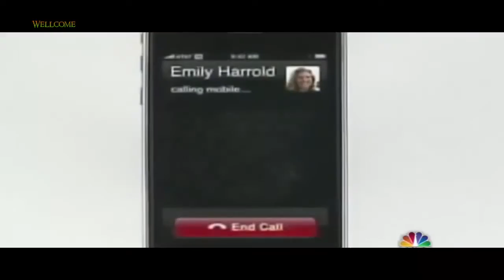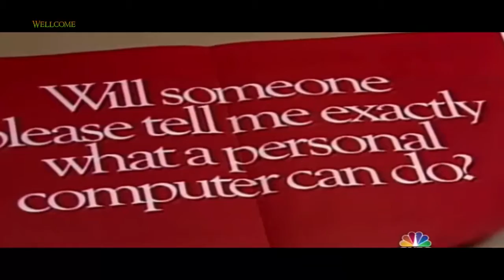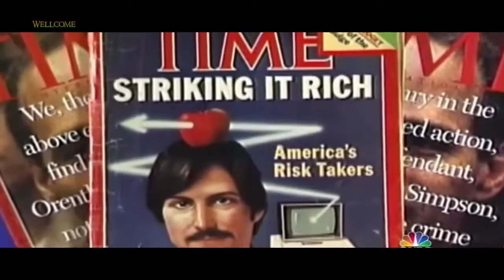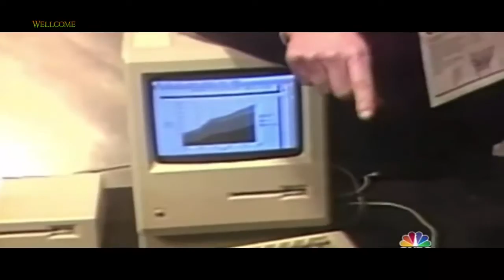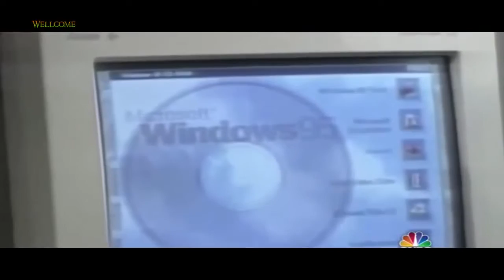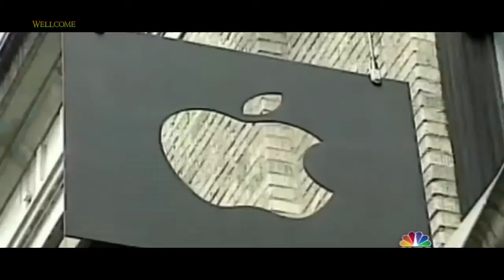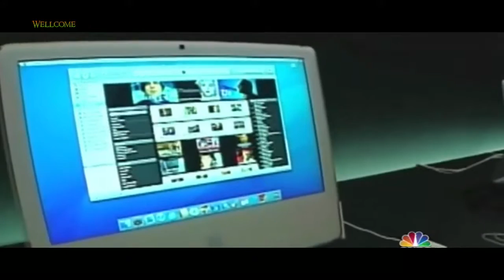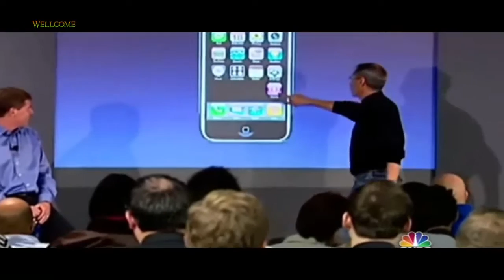Titans - Steve Jobs|Apple|apple computer